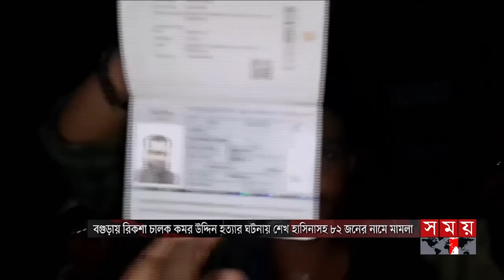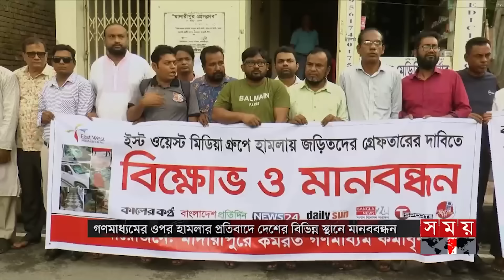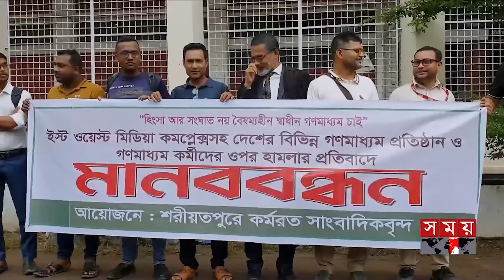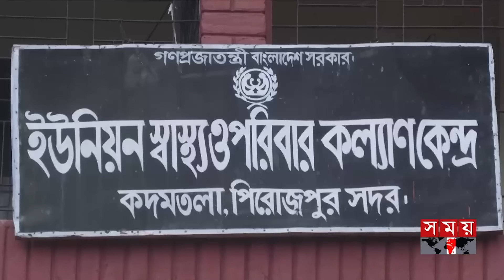জনপদে সময় | রাত ৮টা | ২০ আগস্ট ২০২৪ | Somoy TV Bulletin 8pm | Latest Bangladeshi News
Somoy TV: t.ly/Se1z
Somoy TV Bulletin: t.ly/iqIq
Somoy Entertainment: t.ly/3dWC
Somoy Sports: t.ly/iASp
SOMOY TV ISLAMIC: t.ly/zU6a

Somoynews.tv: t.ly/Y7ab
খেলার সময়: t.ly/xJ5H
সময়ের গল্প: t.ly/EW3M
এ সময়ের বাণিজ্য : t.ly/m3ir

Groups:
Somoy TV (Official)✅: t.ly/ajiO
Somoy Entertainment✅: t.ly/8CLh
Somoy Business✅: t.ly/4xaJ